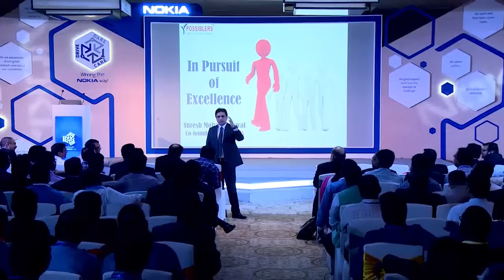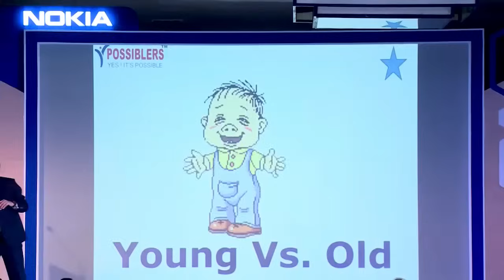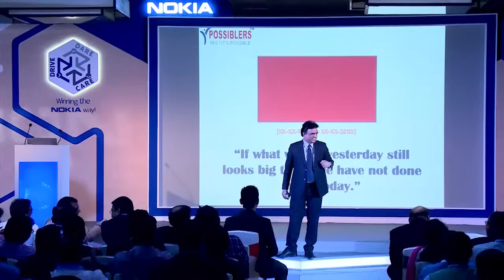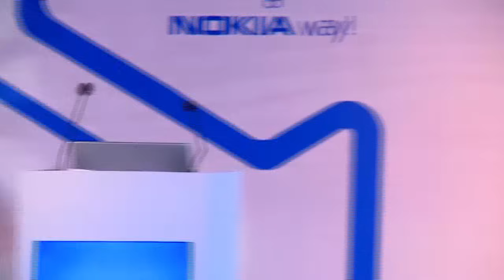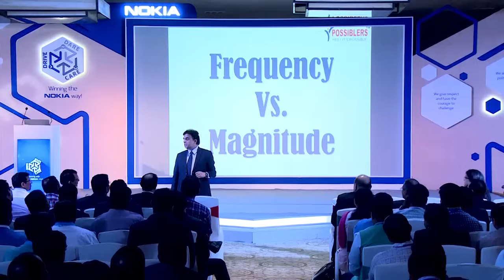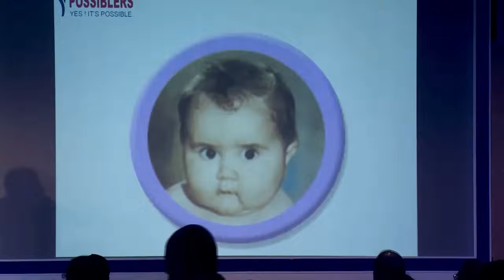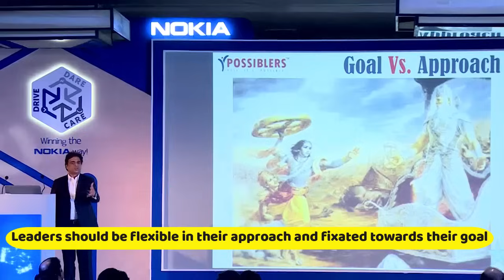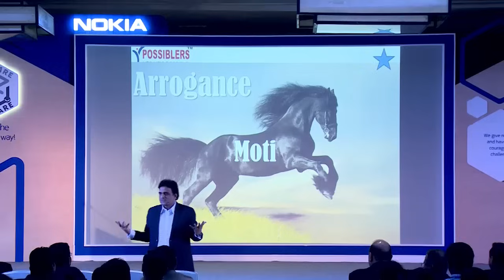Full Motivational Seminar by Indian Motivational Speaker Suresh Mohan Semwal | Hindi & English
This motivational video is a full seminar by Mr Suresh Mohan Semwal. He is one of the most experienced corporate trainer and motivational speaker in India. This motivational seminar is a must-watch for everyone who wishes to learn new things, have a pleasant mind and become happy in life!

Discover the golden points by Mr Suresh Mohan Semwal in this motivational seminar organized by NOKIA.

Mr. Suresh Mohan Semwal is the Co-founder of POSSIBLERS. Life Coach, Motivational Speaker and Leadership Coach. He is Head-CII-Delhi Task Force on SME Capability Enhancement & Competitiveness (2020-21).

Mr. Suresh Mohan Semwal has 26+ years of rich work experience in the field of International and National Corporate Training and HR Consultancy. He is popular for his unique style of delivery. His powerful & insightful messages are delivered with simple examples and humour. His audience loves him for making the complex life subjects so easy to understand and imbibe the learning in day to day life. So far, he has delivered more than 4800 Seminars, with 450+ Corporate Clients in more than 10 countries. More than 500000 people have been benefitted these seminars.

He is a Certified Life Coach, Certified NLP Practitioner, Certified TA (Transactional Analysis) Practitioner by reputed The Berne Institute, Kegworth, UK and Advance Level TA from Stonebridge College, UK.

He has also authored 6 books so far:
1. Power of Responsibility
2. Selling Simplified
3. WOW in Life
4. Be a Humble Winner
5. Greatest Management Quotes
6. Zimmedari Ki Shakti (Hindi)

His understanding of the Indian ethos, culture and pattern of thinking helps him to relate with the audience instantly.

Video Chapters:
00:00:00 Introduction
00:01:39 Pleasant Mind
00:03:40 Become Stress Free
00:04:50 Our Chosen Stress
00:06:06 Did You Come By Choice?
00:07:33 Why Are You Living?
00:11:57 How Some People Live
00:12:37 People Who Are Pleasant
00:12:53 Ultimate Purpose Of Life
00:15:11 What After Being Peaceful?
00:15:49 What After Being Happy?
00:16:02 The Ultimate Purpose Of Life?
00:17:00 Happy People Expand
00:17:58 Immediate Need Of The Mind
00:19:49 Young Vs Old
00:21:21 Your Golden Days
00:22:21 My Best Is Yet To Come!
00:23:18 Harkat Me Barkat
00:25:50 My Best Is Yet To Come
00:27:01 Get Respect In Life
00:28:45 What Is Life?
00:31:02 Work Life Balance
00:36:08 All Because Of Your Work
00:37:06 Keep Future In Mind
00:38:26 Pleasant Mind Is Productive Mind
00:42:22 How To Remain Happy
00:53:36 Get Respect From Family
00:54:34 Men Vs Women
01:03:06 Excitement In Life
01:03:41 Jo Bhi Mere Pass Hai, Mere Lie Khas Hai
01:07:01 Parenting Tip
01:08:16 Never Overuse Your Authority
01:11:17 Wrong Parenting Tips
01:13:23 Gen X Vs Gen Y
01:19:42 What Spoils A Relationship?
01:20:12 Leadership Lesson
01:23:24 Work In Progress
01:25:02 Ego And Arrogance
01:26:55 Conclusion